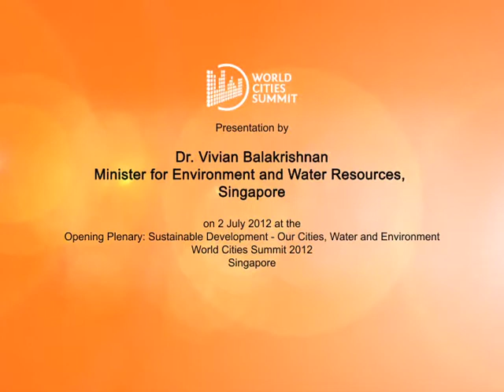Vivian Balakrishnan | Green Cities Drive Economic Growth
Dr Vivian Balakrishnan, Minister for the Environment and Water Resources, Singapore, raises three points. First, dense, open, integrated and well-connected, cities are the greenest and most sustainable. Second, the environment is crucial for drawing long-term investments. Finally, there is a need to avoid subsidising wasteful consumption to send a clear signal that resources come at a cost.

This video is taken from the joint Opening Plenary of the World Cities Summit, Singapore International Water Week, and CleanEnviro Summit Singapore, held on 2 July 2012.